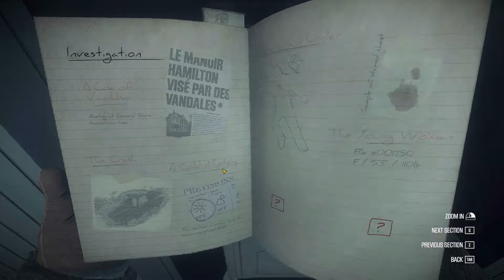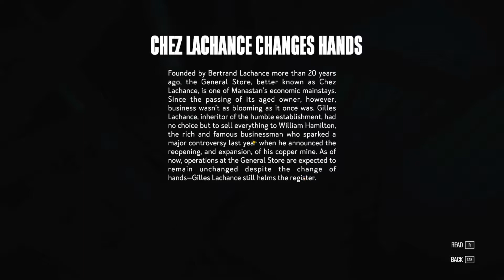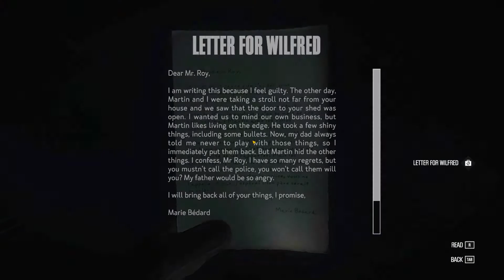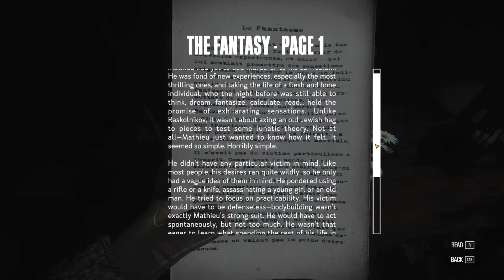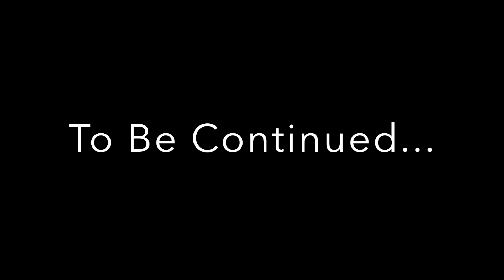Kona - Part 5 (South of General Store)